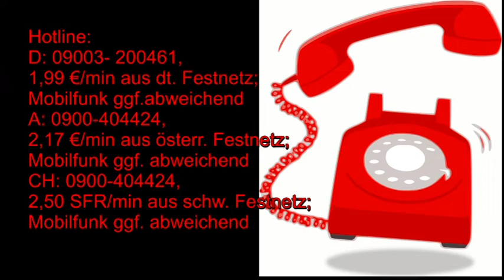Was kommt am 07.10.2020